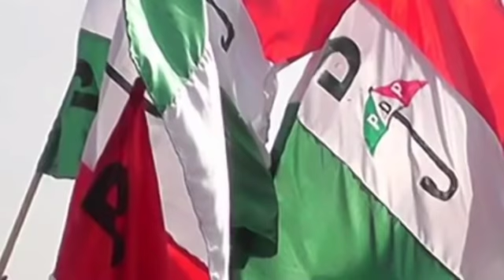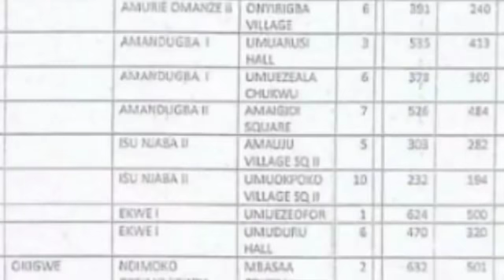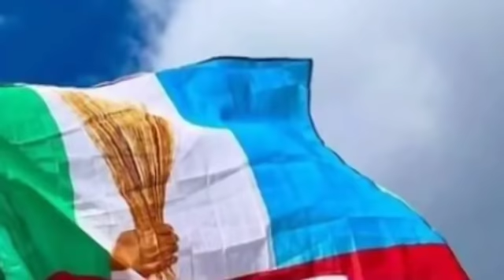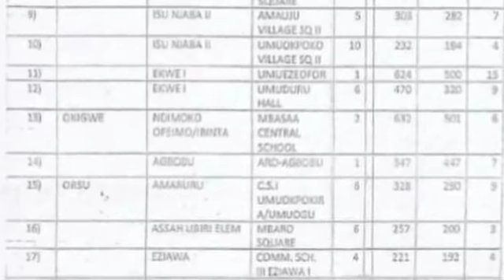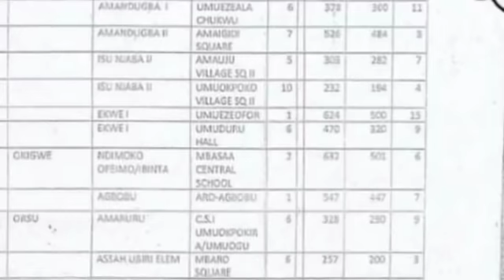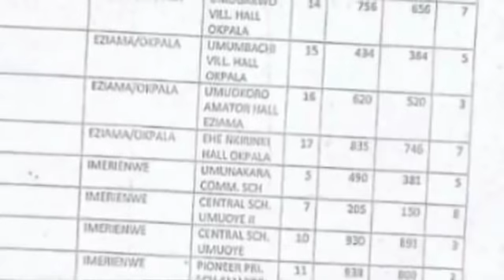Full Details On How Supreme Court Arrived At Udozinma Vs Ihedioha Imo State Governorship Judgment